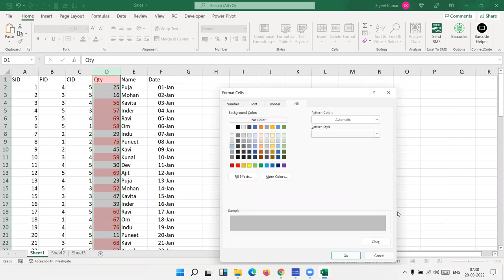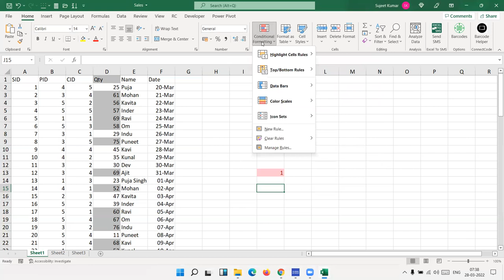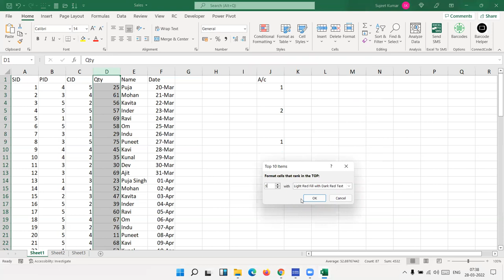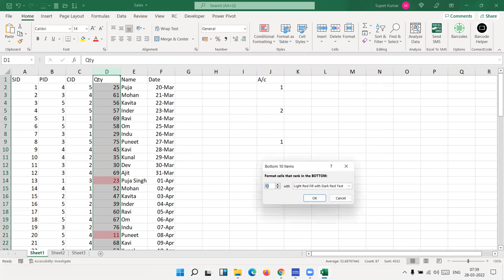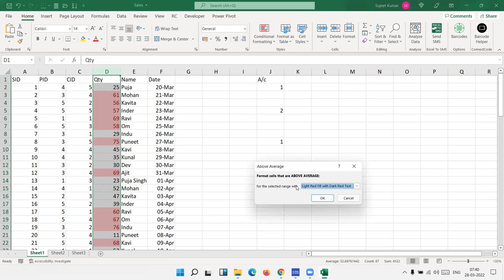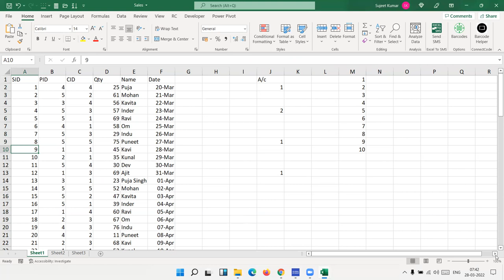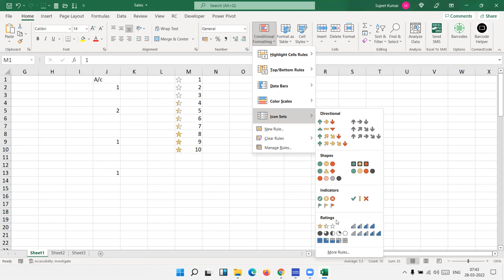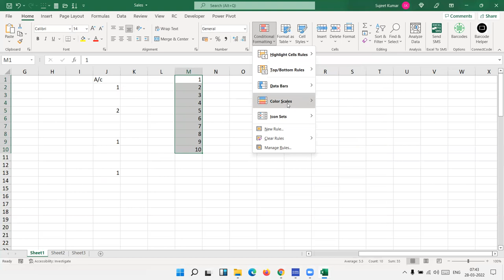Apply Conditional Format in Excel 2021 - Excel Training in Hindi